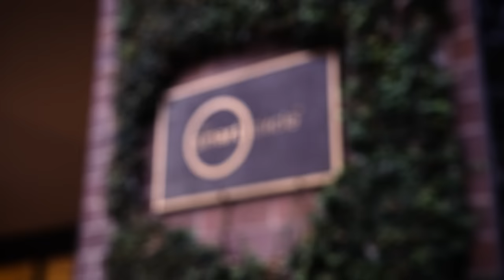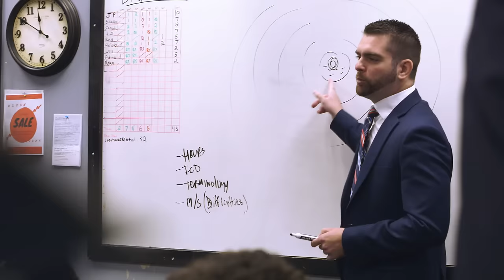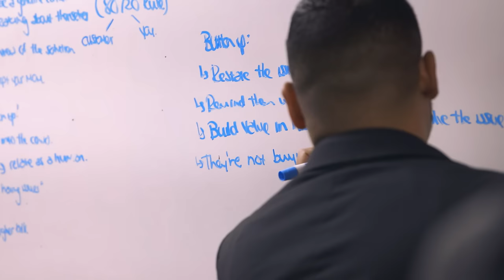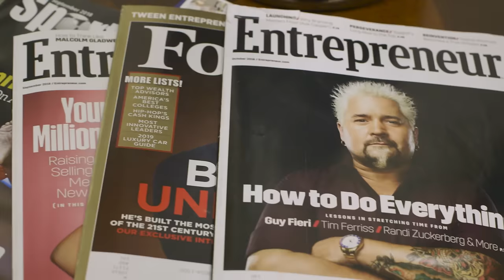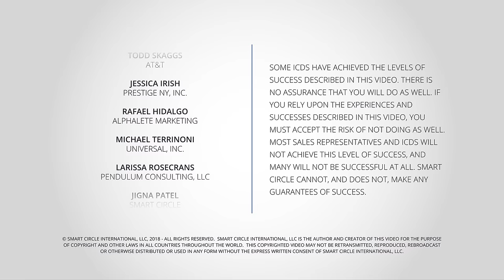Smart Circle International ... What is Smart Circle?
Smart Circle International! What is Smart Circle? Smart Circle is a worldwide leader in face to face marketing, and direct and outsourced sales.
We provide successful sales and marketing solutions for our clients, which include Fortune 500 companies, nationally recognized brands and regional and local businesses.
By harnessing the power of the Smart Circle Sales Network, composed of independently owned and operated corporate distributors and their respective sales representatives, Smart Circle is able to implement and execute customized face-to-face sales and marketing solutions across various channels.

Learn more about how Smart Circle can take your marketing, lead generation, and customer acquisition to the next level with customized face to face marketing and sales solutions